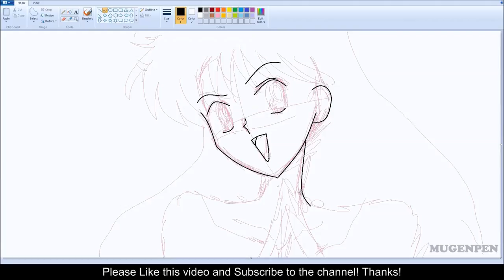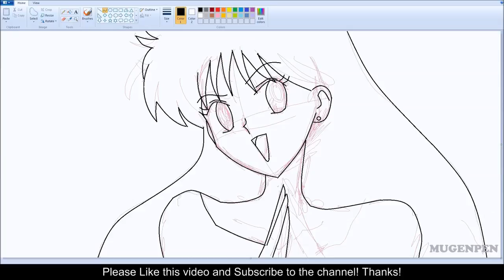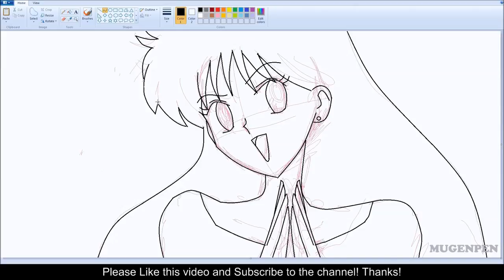Rei Hino MS Painting